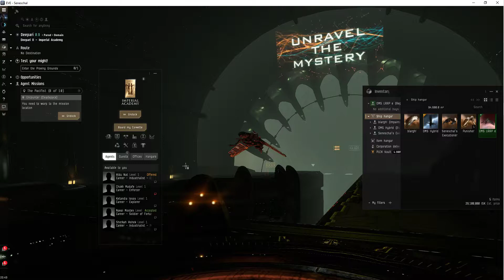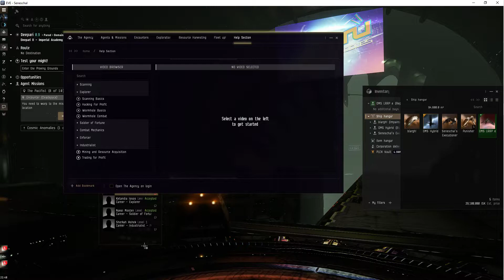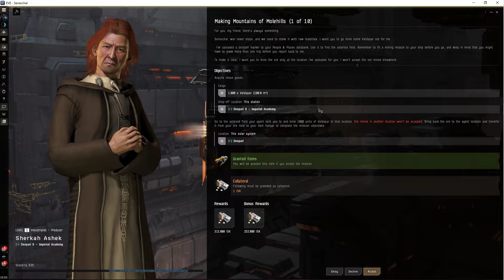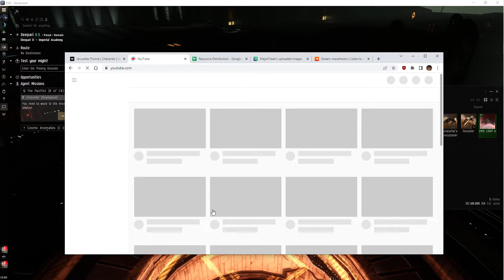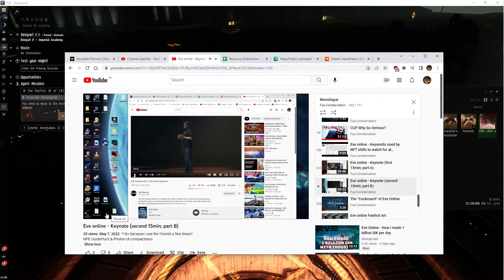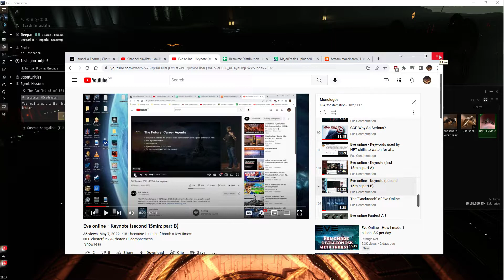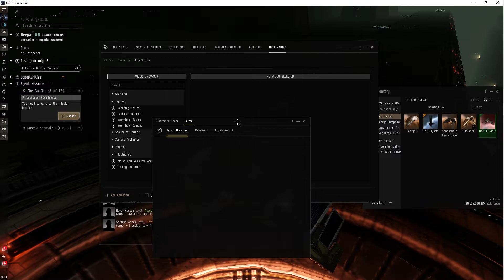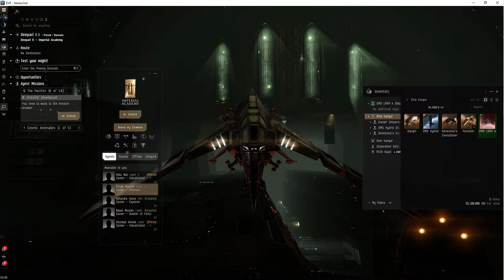Eve online's ugly reality of Team Odyssey comes to light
TL;DW - "lies solve everything" ~C.K.Louis